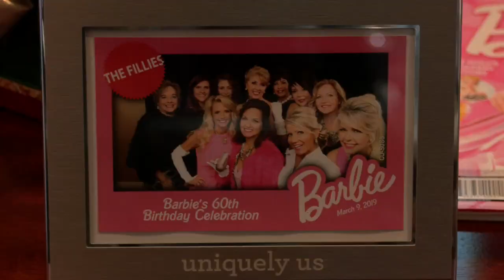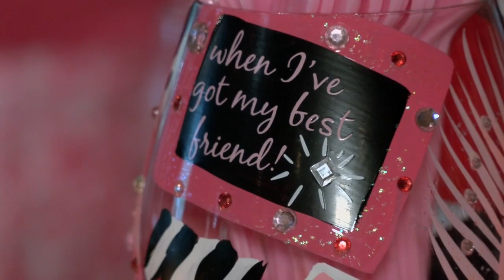'She's nothing but positive' | Group of Louisville women party like Barbie in celebration of new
What makes the movie so important to them is the message Barbie brings: Friendship and endless possibilities.